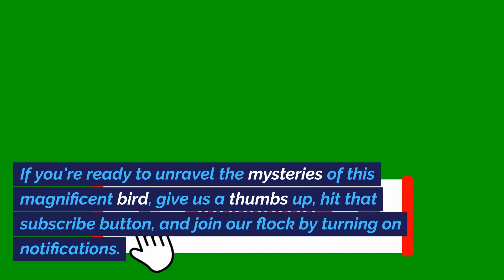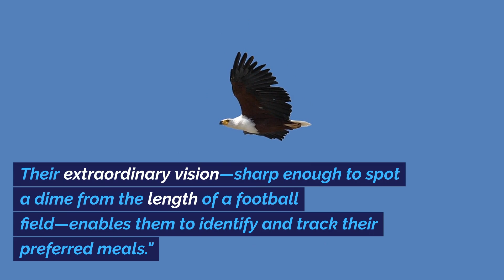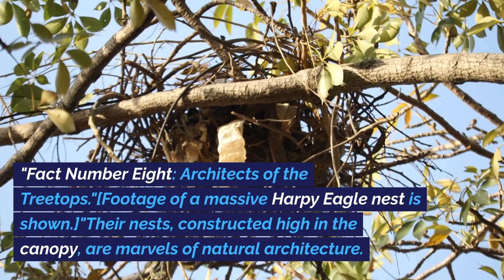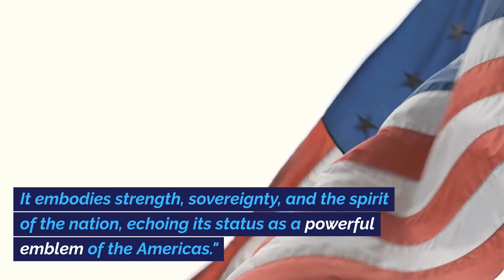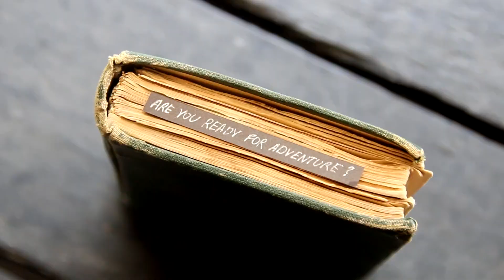"Monster of the Skies: This Eagle's Death Grip Will Shock You! - Can It Crush Human Bones?"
"You won’t believe your eyes when you see what the Harpy Eagle can do! 🦅 Dive into the world of the most powerful bird of prey with our shocking revelations. Discover the secret life of the jungle's airborne titan in this exhilarating video! Are these sky hunters a danger to humans? Find out now! Watch until the end for an incredible twist that will leave you wanting to take action!
Harpy Eagle, Bird of Prey,  Animals, Endangered Species, Eagle Facts, Wildlife Conservation, Animal Superpowers, Predator Birds, Amazon Rainforest, Nature's Wonders, Eagle Talons, Wingspan, Harpy Eagle Hunting, Rare Animals, Exotic Wildlife